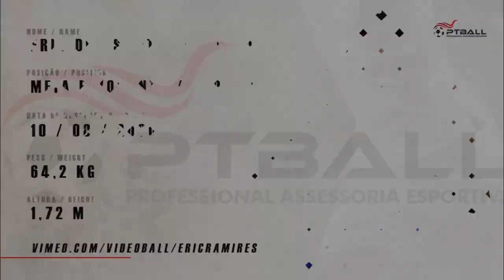Ramires - Meia e Volante | Midfielder